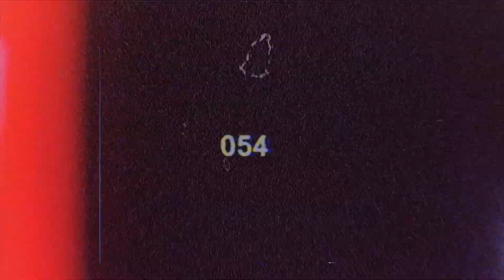FUVKTHECLUBUP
shot and edited this thing.